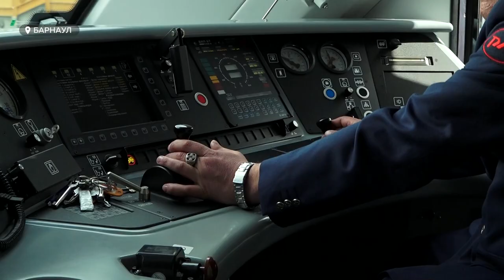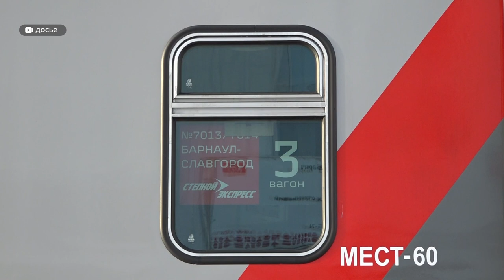4 млрд рублей инвестируют в инфраструктуру ЖД Алтайского края в 2023 году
Руководство "РЖД" на встрече с губернатором края Виктором Томенко заявило о скором обновлении 60 км путей и закупке новых электропоездов.